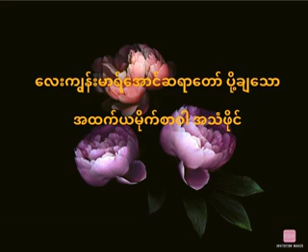အထက်ယမိုက်စာဝါ (32)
မန္တလေးမြို့၊ရန်ကင်းတောင်၊
လေးကျွန်းမာရ်အောင်၊သာမဏေကျော်စာသင်တိုက်
ယမိုက် ပဋ္ဌာန်းအထူးသင်တန်း
နည်းပြဆရာတော် ပို့ချသော
အထက်ယမိုက်စာဝါ
Mp~3(1-38)

ပညာပါရမီဖြည့်ဆည်းသောအားဖြင့်~

အရှင်ဆေကိန္ဒ(ပျော်ဘွယ်)

နံ့သာမြိုင်ဗိုလ်ကျောင်း၊မန္တလေး။